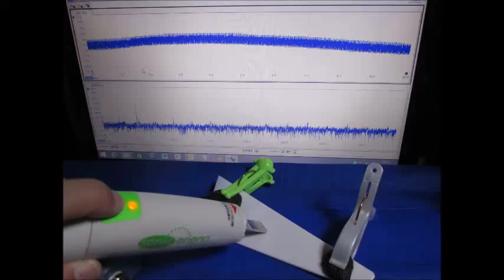超音波実験 Ultrasonic experiment